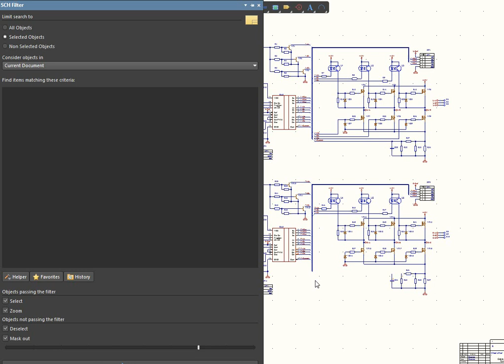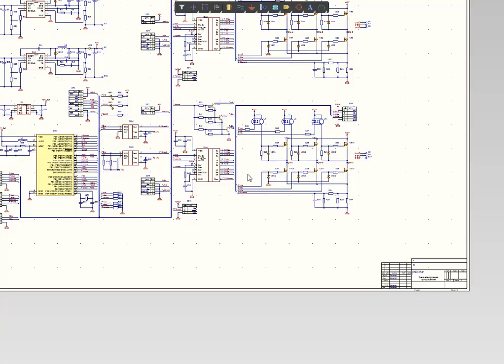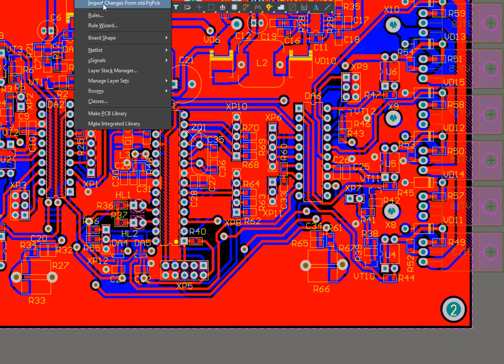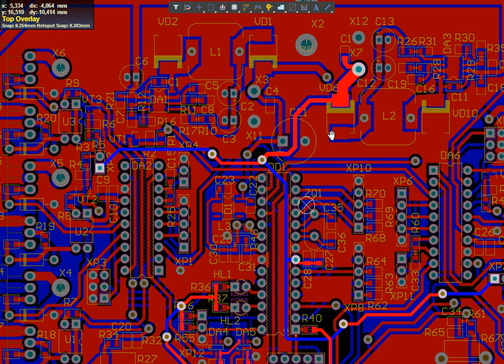Development of a driver for a three-phase wheel motor with hall sensors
Our company has created own driver for 7 inches wheels with hall sensors which are wide spread on chinese market.
After checking the efficiency of the device, we have made some modifications. Then printing board has been ordered on JLCPCB. After we got the printed board, our team constructed the system of wireless controll and then we build a small device with two small wheels and we have modified the system of wireless controll and we have done some real tests of the device